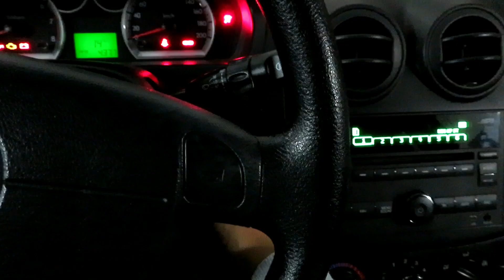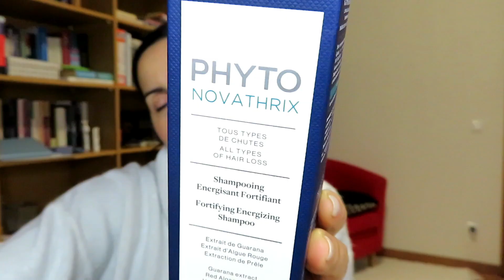Recomeço da semana, rotina, exercício + volta ao teletrabalho | Luciana Ferreira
Começou por ser um vlog de recomeço da semana e terminou por ser a volta (inesperada) ao teletrabalho.